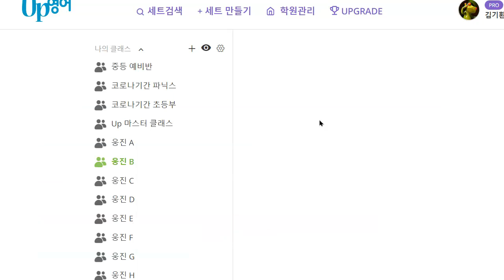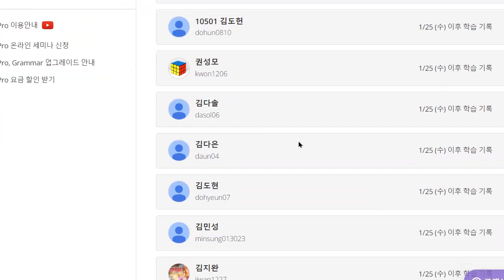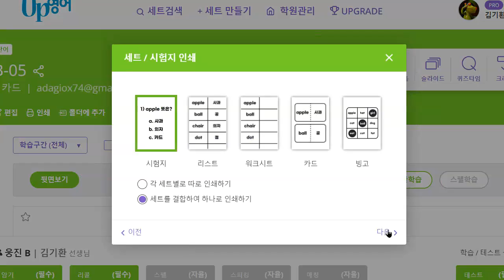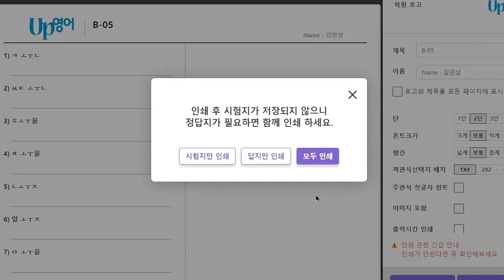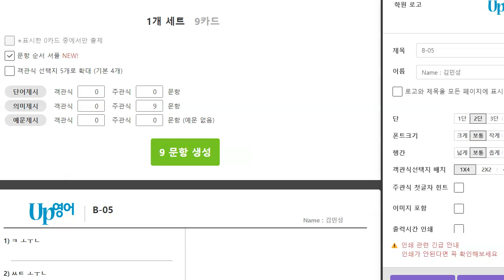김민성 2023 02 02 파닉스 B 첫 수업